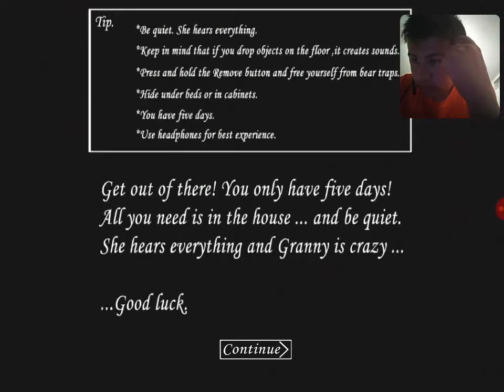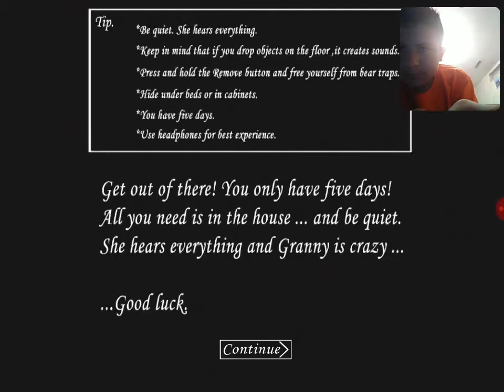Just playing GRANNY but this time with FACE CAM